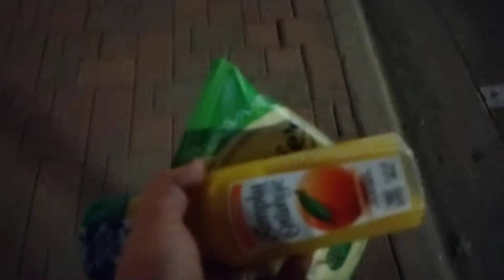nice night out after work... then I dropped my phone :(